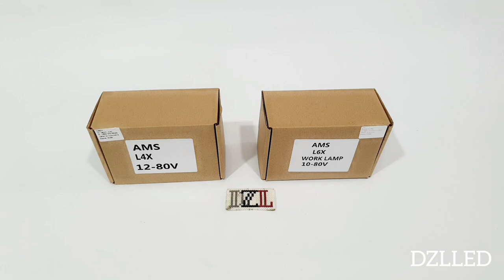Coba review perbandingan lampu tembak led L6X 60 WATT VS L4X 40 WATT CREE